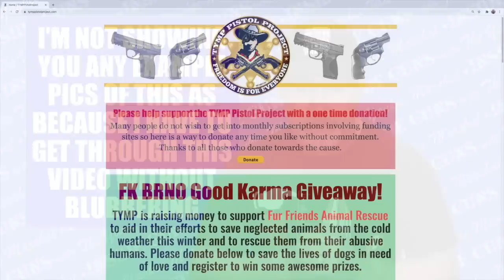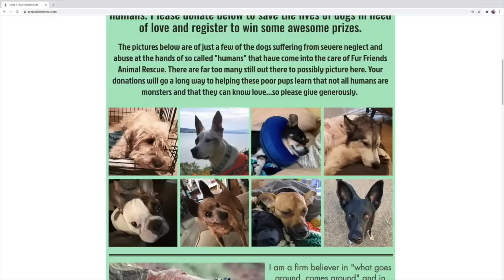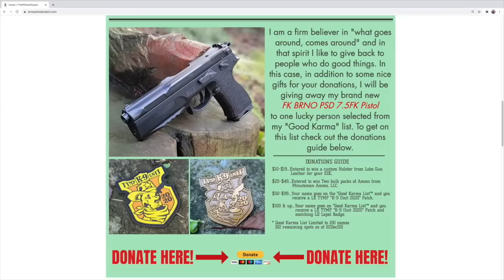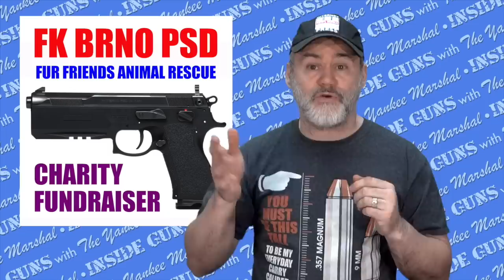Will There be a Huge Gun Sell-Off after Covid? + FK BRNO PSD Giveaway! (INSIDE GUNS w/TYM S1:E13)